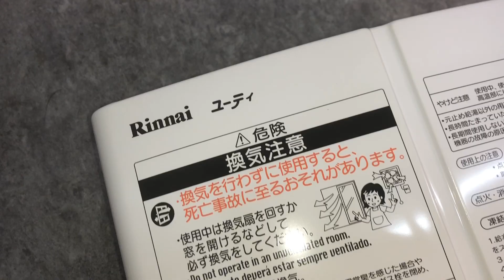□ リンナイ Rinnai ユーティ ガス瞬間湯沸器 RUS-V51YT ホワイト 都市ガス用 12A 13A 2021年製 瞬間湯沸かし器 通電確認済み □24020501